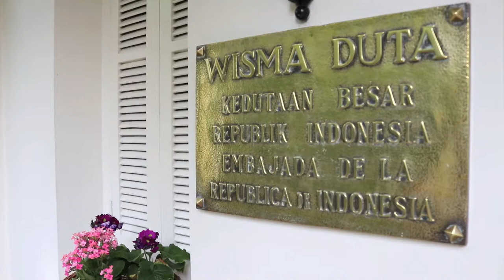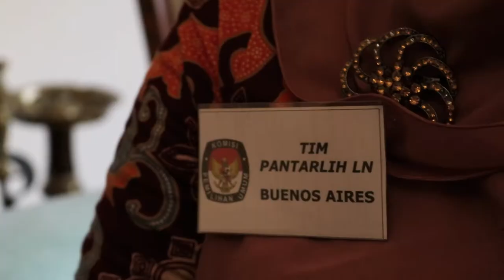COKLIT PANTARLIH BUENOS AIRES